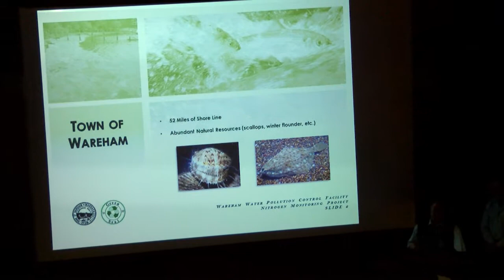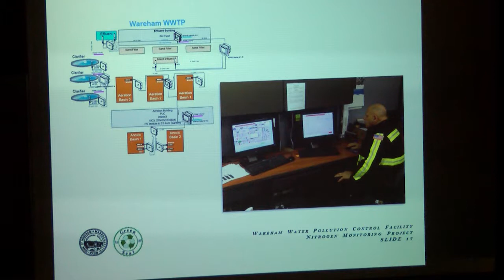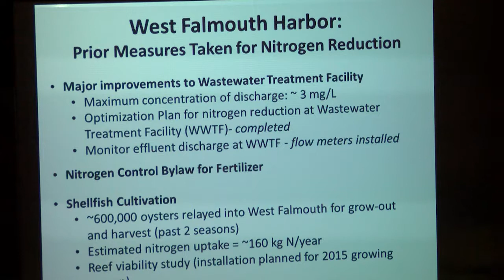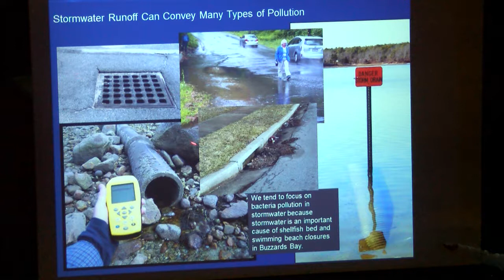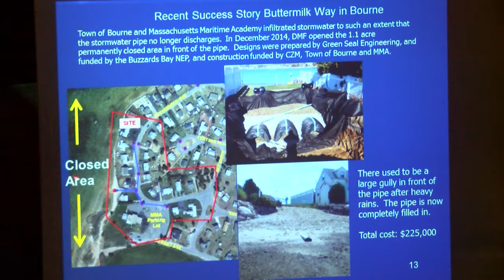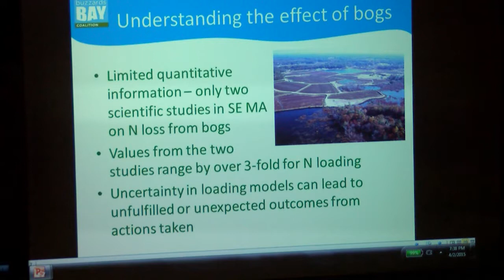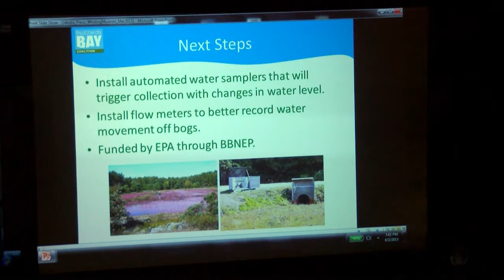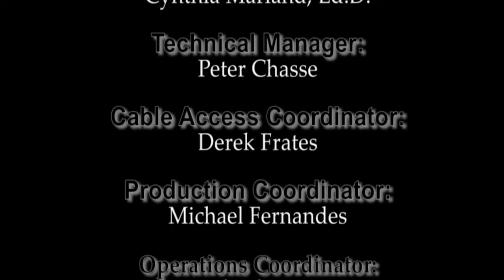Where the Land Meets the Sea, 2015, "Restoring the Water Quality of Buzzards Bay"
Guy Campinha, Director of Water Pollution Control, Wareham Wastewater Treatment Facility

Guy spoke about innovative methods devoted to improving the treatment of wastewater, and projects that are addressing nitrogen reduction, including the construction of new facilities and requirements.

Eric Turkington, Chairman, Falmouth Water Quality Management Committee

Eric discussed the problem of cesspools and septic leaching fields leaching excessive nitrogen into the estuaries, and described a project designed to supplement or replace these with innovative/alternative nitrogen-reducing systems.

Joe Costa, Executive Director, Buzzards Bay National Estuary Program

Joe addressed the problem of stormwater, excess nitrogen, and their effects on marine life as well as promising projects and programs underway to reduce and treat stormwater.

Rachel Jakuba, Science Director, Buzzards Bay Coalition

Rachel reviewed the problem of fertilizer-related nutrients released from cranberry bogs, and how BBC and the cranberry industry are working together to determine how these nutrients, which can add to the Bay’s problem of excess nitrogen, might be reduced.